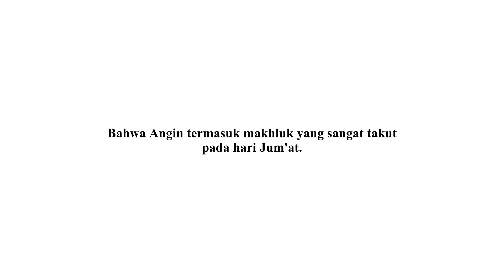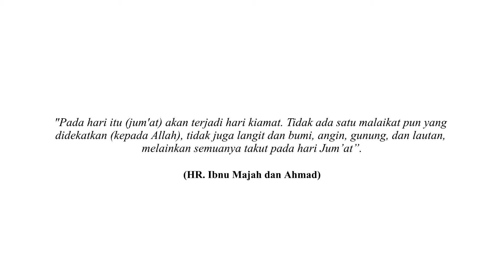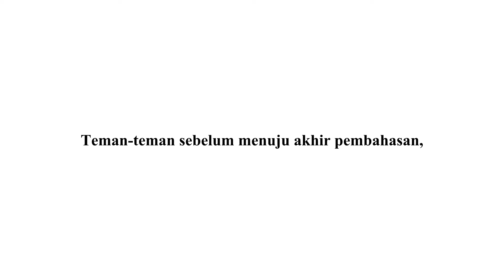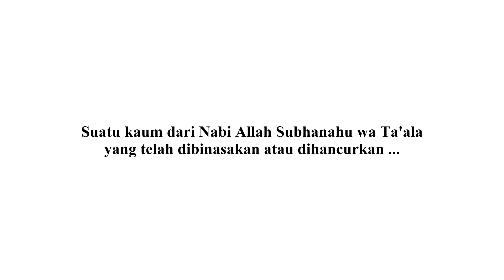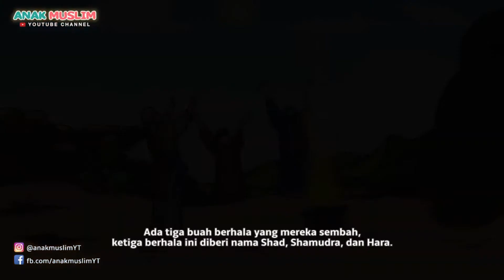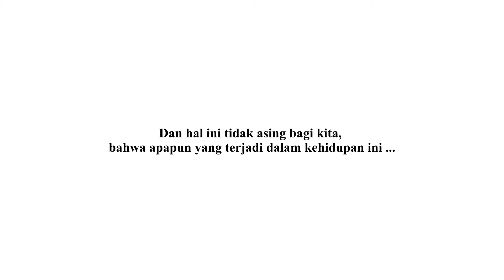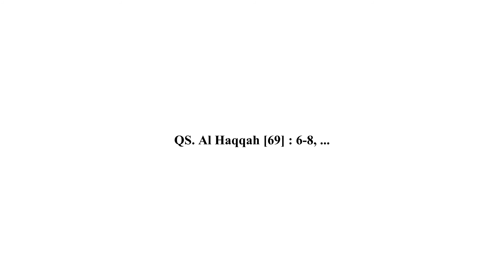Kelas 5 (Lima) - Sentra IMTAQ (SubTema : Angin Sebagai Adzab)